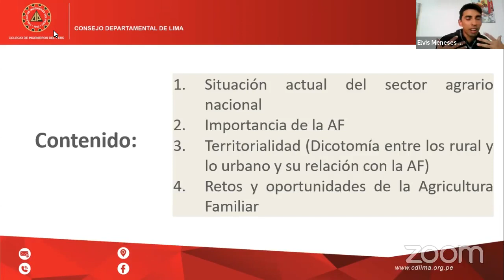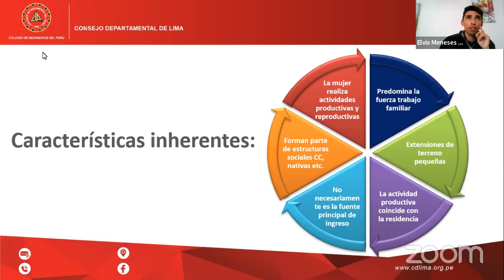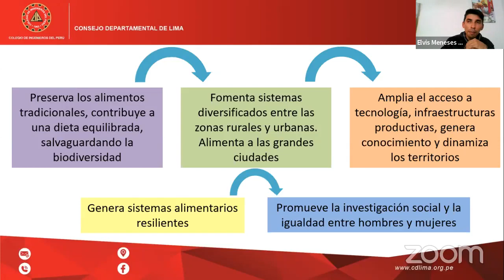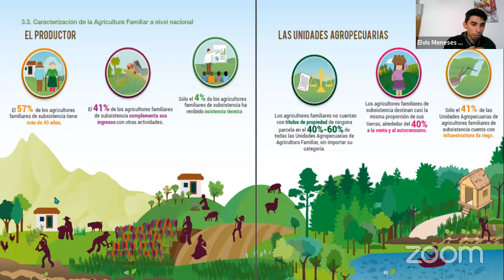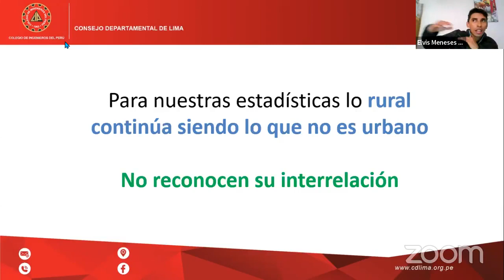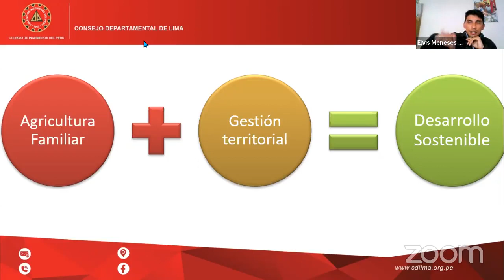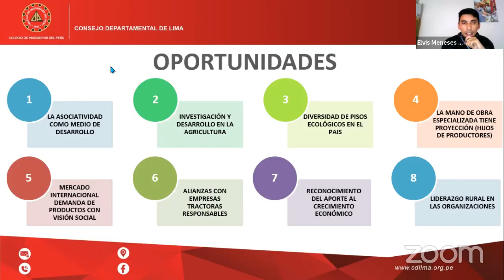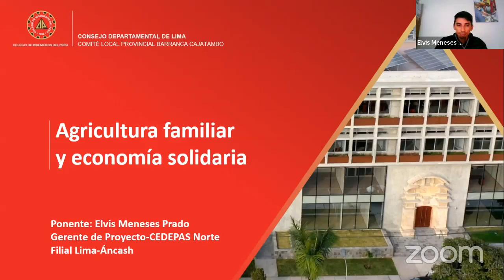Agricultura Familiar y Economía Solidaria